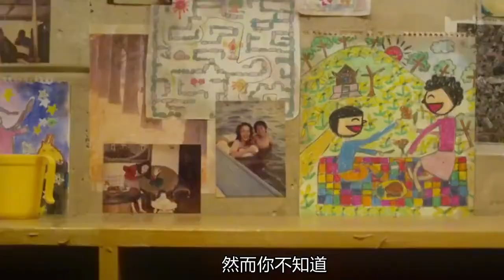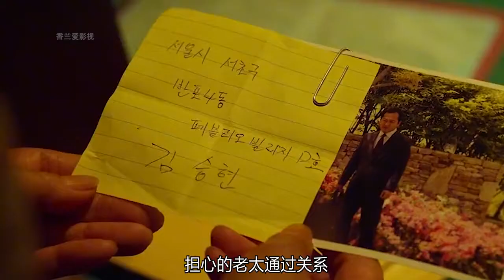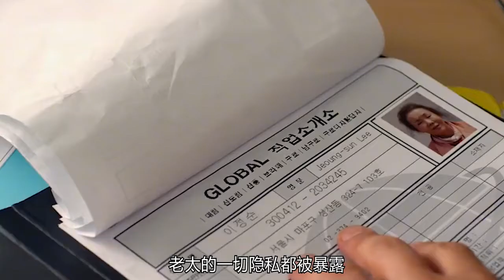85岁老人参加骂人比赛，赢了就能得到3亿，《地狱奶奶》